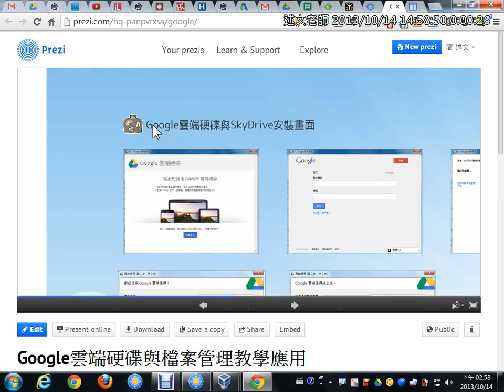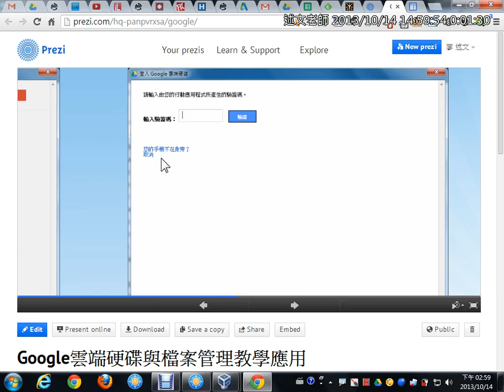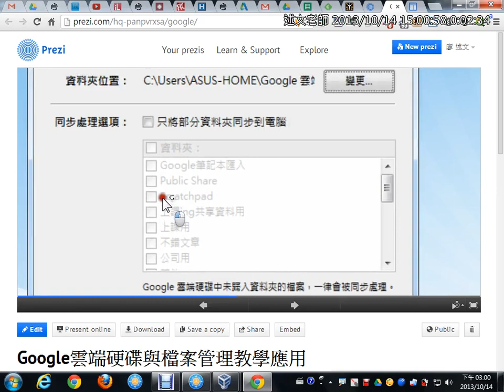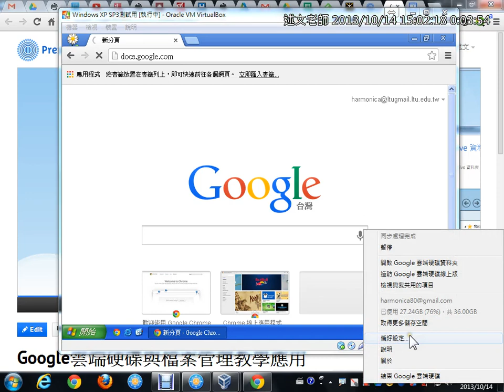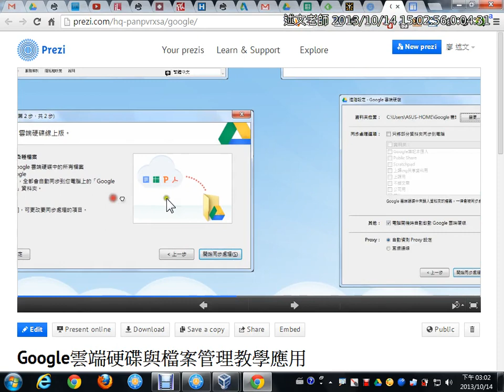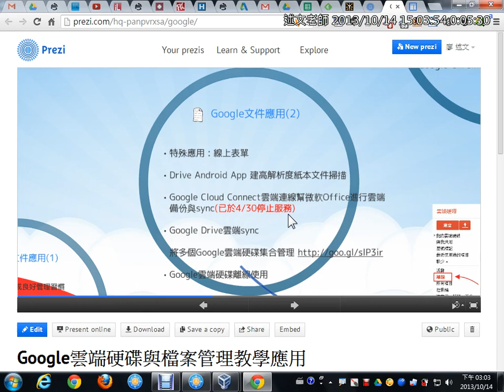04Google雲端硬碟PC端同步程式安裝與設定